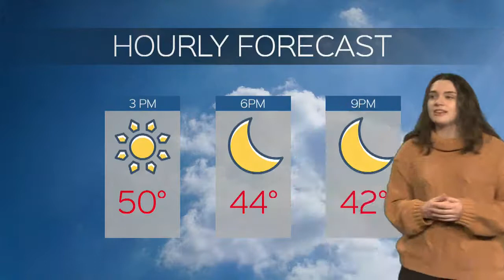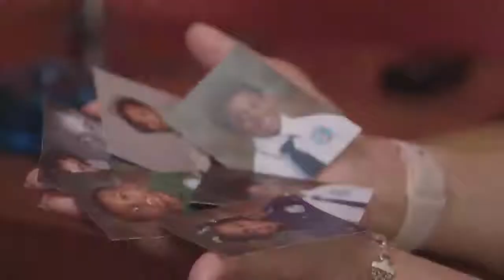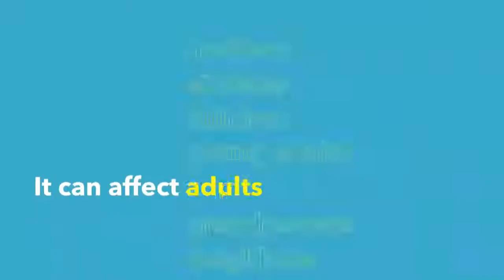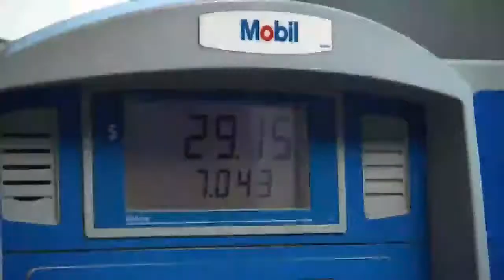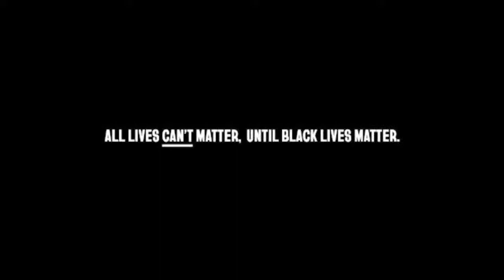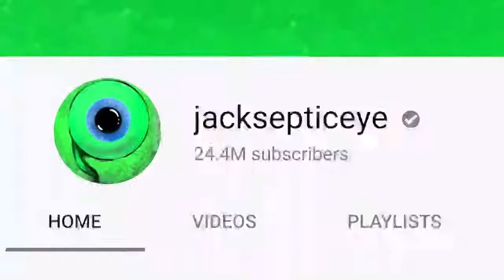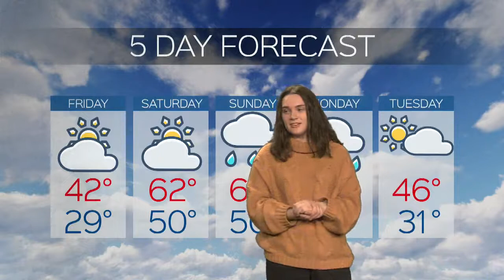RMU Live |03-03-2022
Watch as RMU-TV Students update you on local, national, and world news. Broadcast Live from the RMU-TV Studio on the campus of Robert Morris University in Moon Township PA.